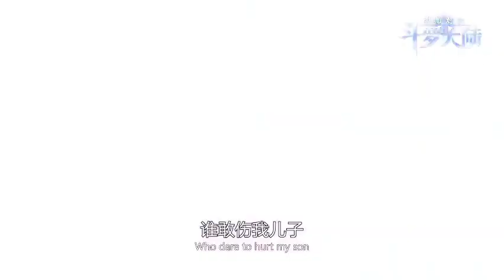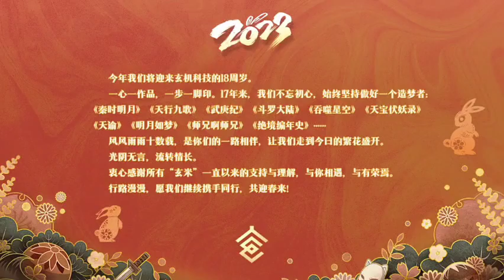Episode 7 | Soul Land ( Douluo Dalu ) | Alur cerita donghua terbaru dan terbaik